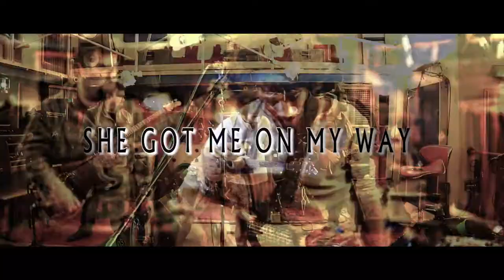Waterman Project – She Got Me On My Way (Official video)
Alon Wasserman – Acoustic Guitar & vocal
Omer Idan – electric guitar
Itay Manbar – Drums
Ron Barzilai – Bass

Filmed at ‘Rafsody’, Tel Aviv
Video by – Hen vashdi & Ben Aharon
Video Edit – Alon Wasserman

 I've got her on my side
she’s pulling out of me
a better version of mine

She got me on my way

She’s alright and when she smiles
she’s like a shining star
so common’ and shine on me babe
you’ve got me on your side She got me on my way